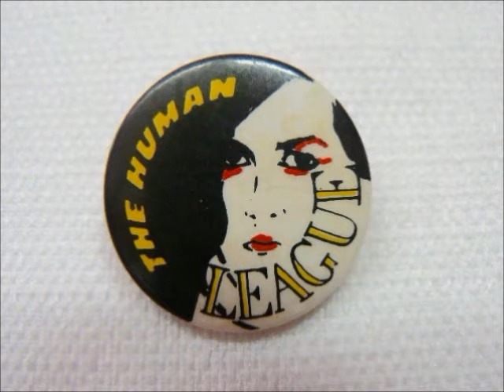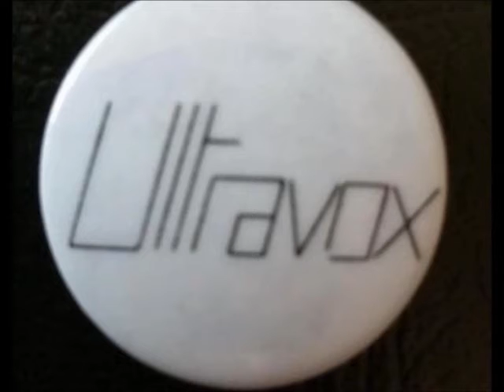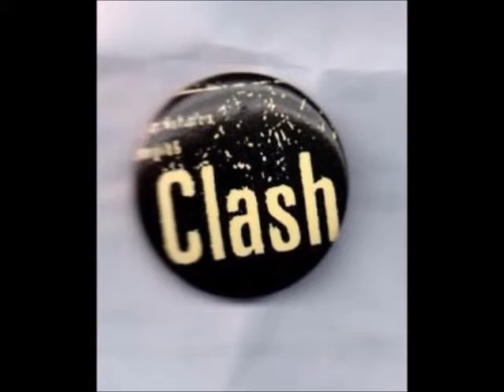Fatboy Slim Don't Let The Man Get You Down Left Minus Right Audio Channel Mix US Enclosure Co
Fatboy Slim  Don't Let The Man Get You Down  Left Minus Right Audio Channel Mix  Difference Audio Signal   US Enclosure Company